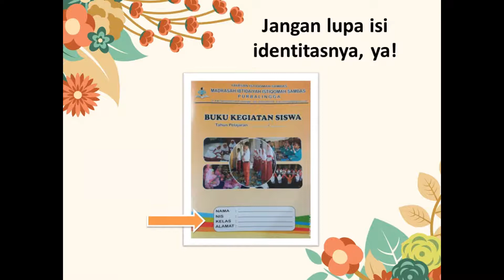Petunjuk Cara Pengisian Buku Kegiatan Siswa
Agenda Kegiatan Matsama MI Istiqomah Sambas Purbalingga

Hari ke-1
Agenda
1. Perkenalan guru/walas kelas 1
2. Pengenalan juknis pengisian buku kegiatan
3. Perkenalan dr setiap anak. Setiap anak mengirim foto beserta nama dengan memakai seragam hari senin.
4. Pengenalan adab-adab harian.

Hari ke-2
Agenda
1. Perkenalan profil guru mapel kelas 1
2. Pengenalan lingkungan sekolah
3. Pengenalan pembelajran tahfid.
4. Pengenalan pemebelajaran ummi.